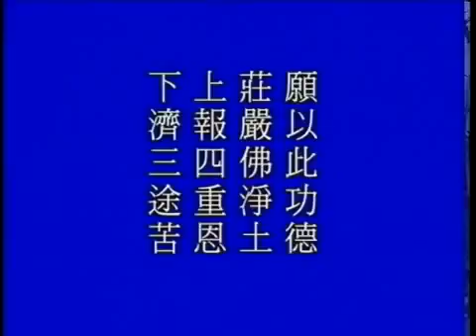如何念經禮佛才有功德，淨空法師精選 33